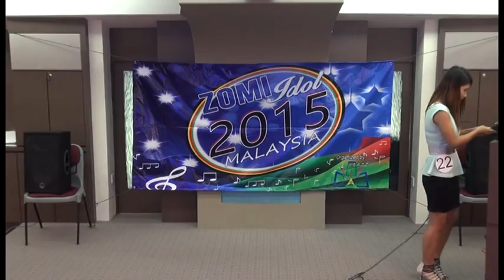Ciin Ngaih Huai - Hong Ciahkik aw / Zomi Idol 2015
Zomi IDol 2015 Malaysia